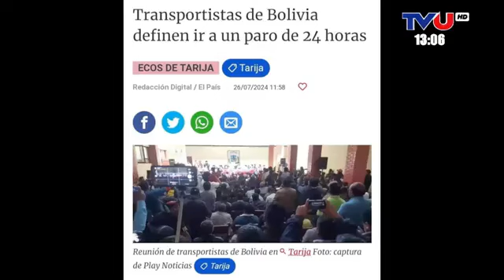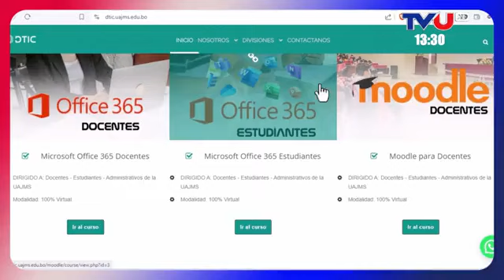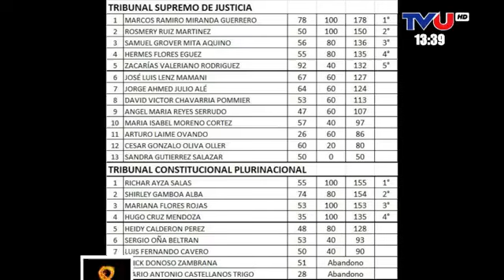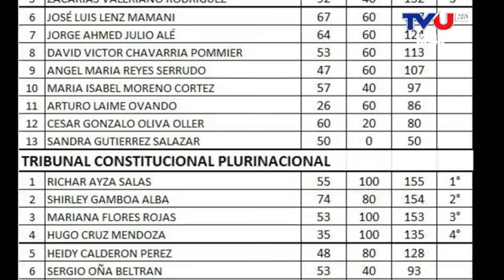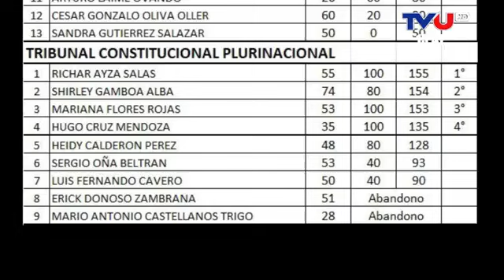8º MANDAMIENTO con RAQUEL PEÑALOZA, WILSON RODRIGUEZ Y GABRIEL PEÑARRIETA.